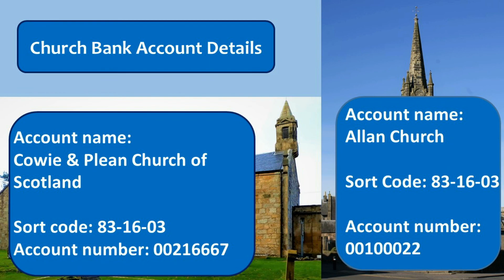20200927 part 3